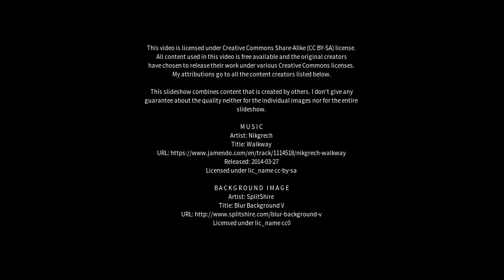Best places to visit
Best places to visit - Michelago (Australia) Best places to visit - Slideshows from all over the world - City trips, nature pictures, etc.